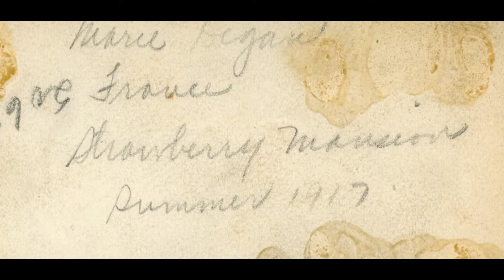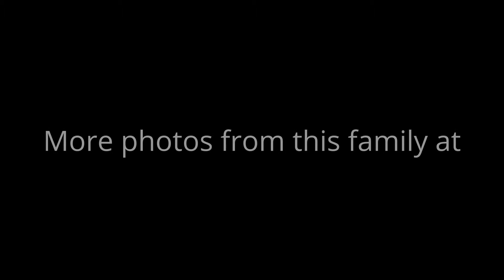Goodwin - Steeb Family Photos early 1900s